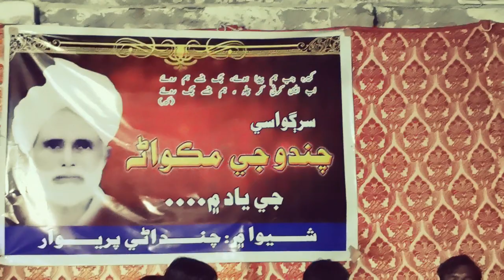Bhagat amolak bhajan.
Bhagat amolak